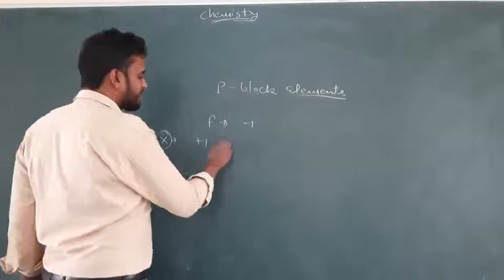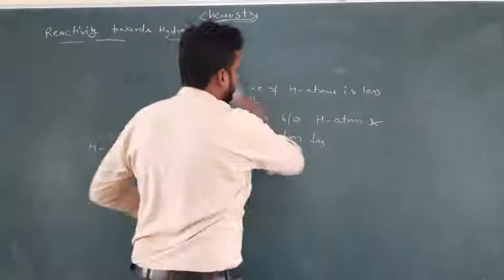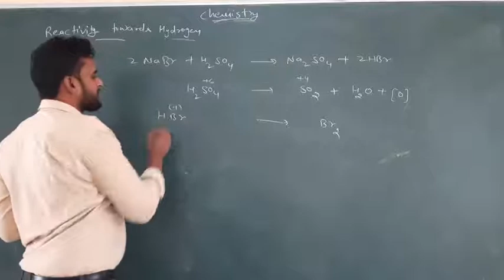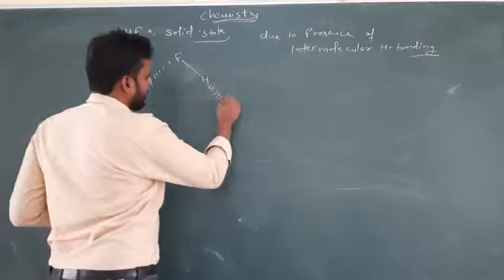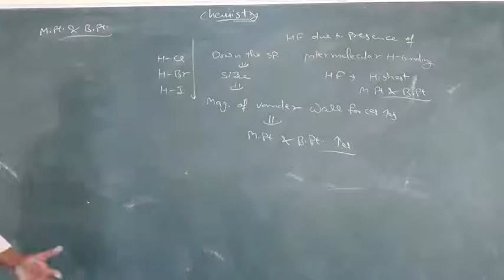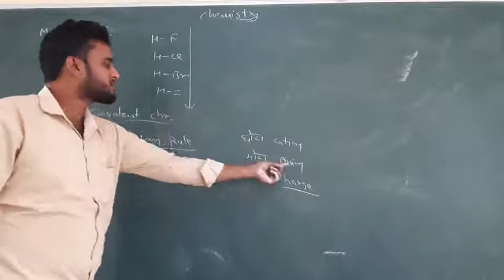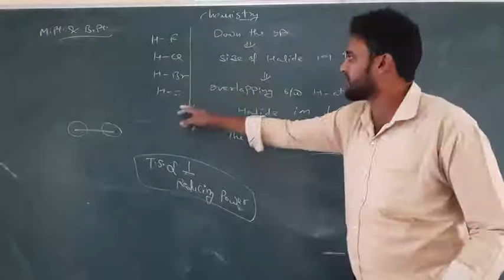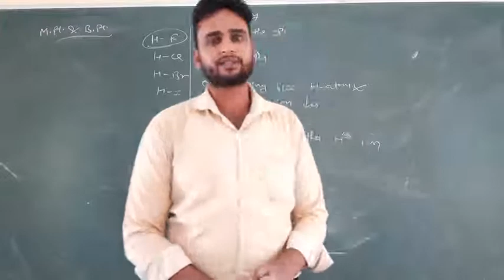Class -12th (P-Block Elements) Lecture-22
Hydrides of Gp.-17